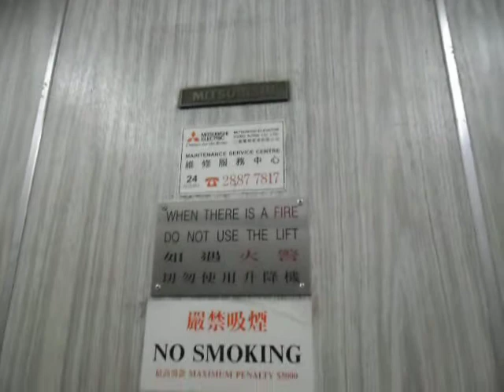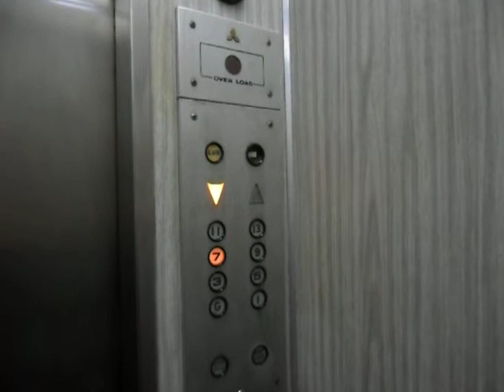土瓜灣銀漢大廈三菱升降機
地址:香港九龍土瓜灣銀漢街11-19號

投入服務年份:1973

載重量:550 KG(公斤)-7 Persons(人)

途經樓層:G,1,3,5,7,9,11,13 (8層)

本機是較罕有1970年代中期三菱升降機，機外裝有酷似麻將牌的樓層顯示器及正方形按鈕，機內採用了後過渡型號，片中所有樓層按鈕的數目字全部­­原裝。機內按鈕可作為典型三菱的樓­層顯示功­能且運作非常良好。但樓上機外仍沿用了傳統長型顯示器。

此機停大廈的奇數樓層，隔離的另一部則前往偶數樓層。

Mitsubishi Traction Elevator at Ngan Hon Building, To Kwan Wan, Kowloon, Hong Kong